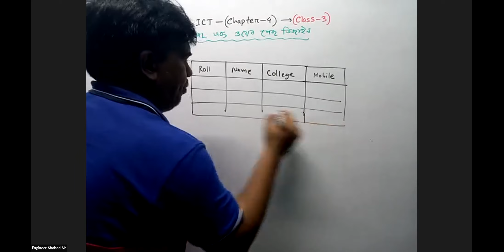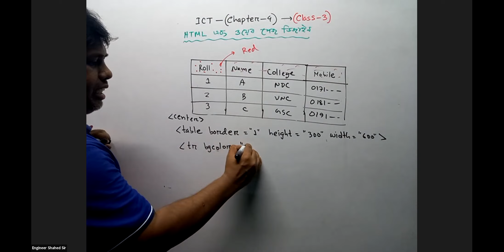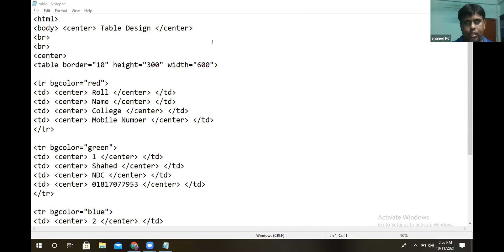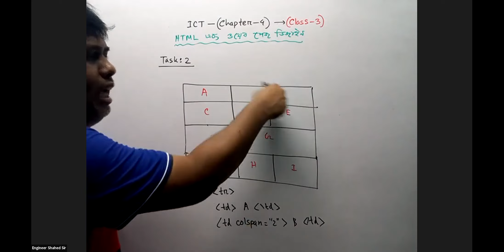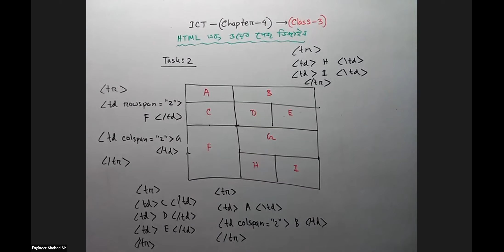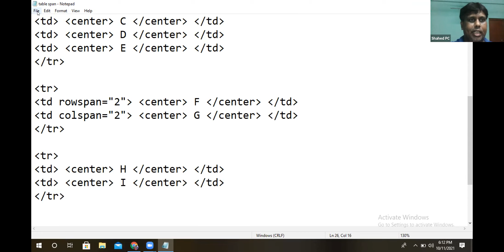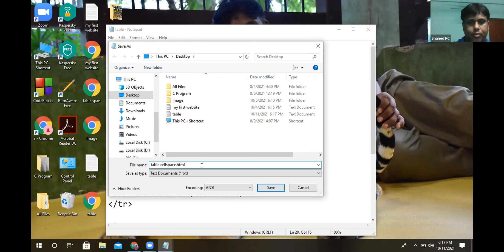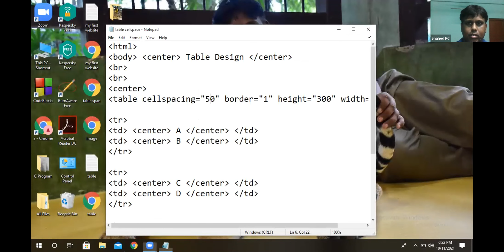H.S.C ICT(Chapter-4, Class-3)